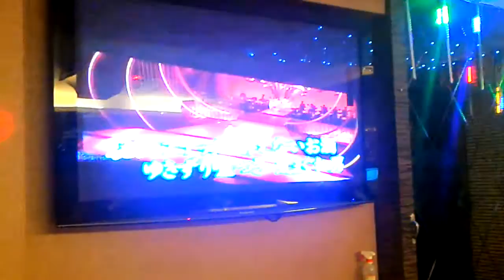よこはま たそがれ 龍騰一族 林永褔 カバー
20160924攝錄樂園(原歌城)卡拉OK